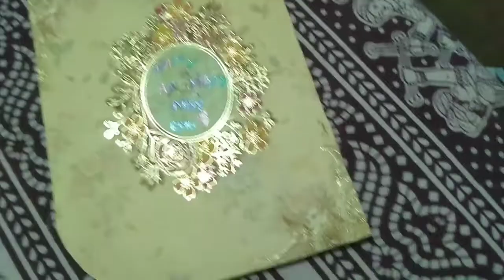Anniversary Celebration ll 12 June 2020 ll Rain in Barmer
in this video i m sharing how i celebrated my day. As you know this is very special day for every married woman so as me. But every year we have simple kaam chalau celebration.

Husband is ok with any kind of celebration whether it is celebrated or not.
anyway whatever it was i shared with you. Hope You guys like it and keep blessing me with your lovely comments on my Anniversary vlog.

you can contact or follow me on below address

I am glad that you are watching my videos on you tube.

Warm welcome to my tiny Sansaar

Thanks a million for your precious time

urmi's vlog